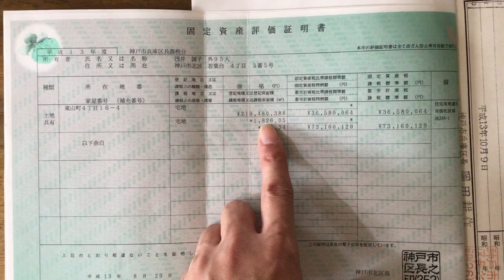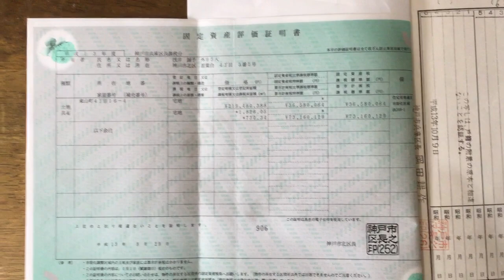粟井啓介より戸籍謄本や固定資産税の事など